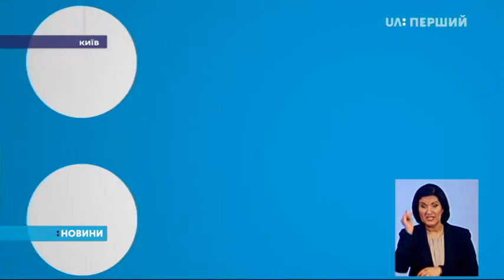5 автомобілів згоріли на Софіївській Борщагівці в Києві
Поранених не було. Зі слів жителів мікрорайону, зайнялося у сміттєвому баку, потім вогонь охопив припарковані поруч автівки. Причини займання з"ясовують правоохоронці. В ніч проти понеділка два легковики згоріли в Подільському районі і ще два – в Дарницькому. Поліцейські призначили – експертизи.